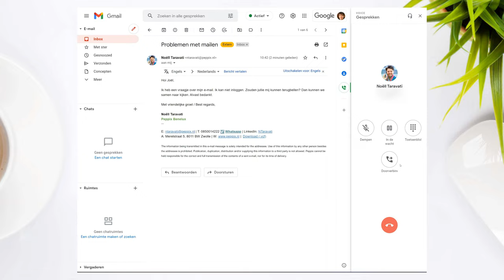Google Voice bellen via Gmail - Google Workspace (user guide)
Je kunt via Gmail heel gemakkelijk met iemand via Google Voice bellen. In deze video laat Noëll je zien hoe dat moet.